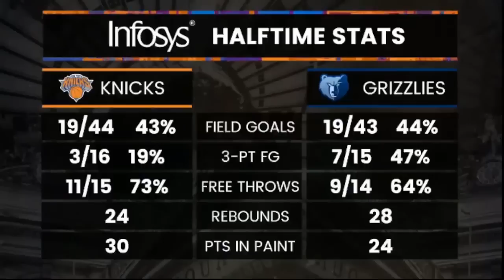New York Knicks vs Memphis Grizzlies Full Game Highlights | Nov 27 | NBA Season 2022-23